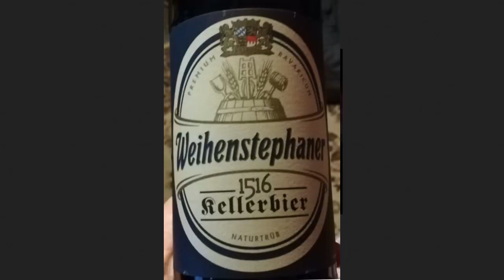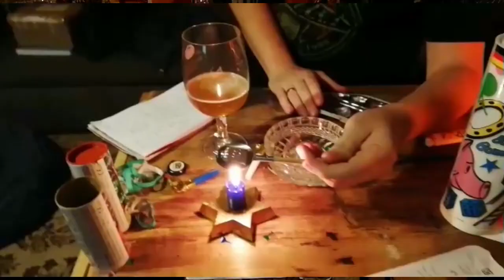KeineWochenShow #104 - Bleigießen! Jetzt aber wirklich!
RT Zapper und MetalMewes labern rum - KeineWochenShow #104 - Sonntag, 30. Dezember 2018 - Inhaltsverzeichnis:

2018 - Musik (2:36)
Biertest: Weihenstephaner Kellerbier (Freising) (10:27)
2018 - Fernsehen (11:58)
2018 - Kino (18:30)
Bleigießen (21:50 | 24:17 | 26:09)
2018 - Events (22:31)
2018 - Bücher (25:24 | 27:40)
Glücksbombe (29:04)
Dinner for one (30:28)
Promi-Geburtstage der Woche (31:31)
Kinotipp: Der Junge muss man die frische Luft (34:33)
CD-Tipp: Leo und die Abenteuermaschine (36:48)
2018 - Was bleibt? (38:18)
2018 - KeineWochenShow (40:04)